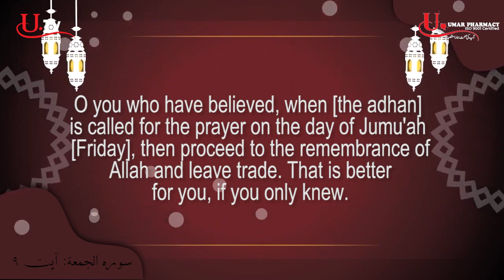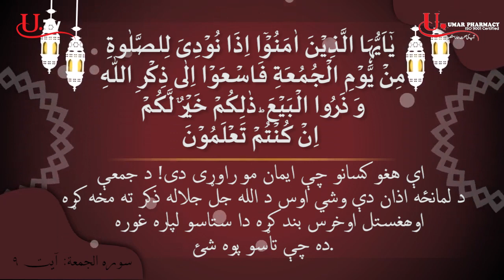Surah Al-Jumu'ah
Welcome to " U Tv" YouTube  channel:

This is The Official YouTube Channel of U TV , commonly referred to as Shahsawar Khan, is a Pakistani public speaker.